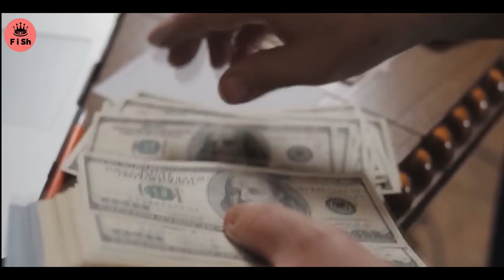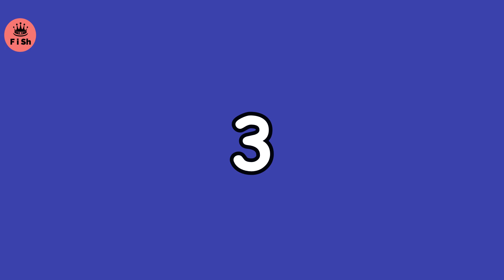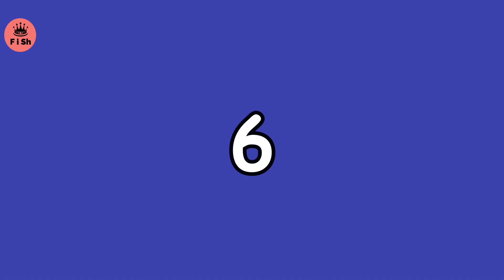Robotet do te pushtojne Njerezimin !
Ne te gjithe e dime se do te ndodhe . Pyetja eshte se kur dhe si nje lloj roboti AI do te na skllaveroje te gjitheve dhe te behen zoter te universit. Dhe merrni me mend
cila tufe gungesh doli dhe i krijoi ato per here te pare. Kjo eshte e vertete! Njerezit do te ndertojne te ardhmen e tyre bazuar tek sklleverit. Por ka shume lloje te ndryshme robotesh, keshtu qe eshte kenaqesi te mendosh se cilit lloj do t’i  perplasim kamxhikun ne rreth 200 vjet. Nga roboti qe eshte pjeserisht njerezor  tek roboti qe thjesht do te mund te zevendesoj posten,keto jane robotet qe konkurojne me njerezit.

Nr 1 Cyborgs

Nje person qe zoteron edhe komponente organike edhe komponentet biomekatronike trupore eshte
quajtur kiborg, nje kombinim ky i fjaleve kibernetike dhe organizem. Natalie S Klein dhe Manfred Client dolen me kete fraze ne vitin 1960. Termi Cyborg
i referohet nje organizmi qe ka permiresuar aftesite per shkak te integrimit te nje komponenti sintetik ose teknologjik qe varet nga reagimet ne krahasim me
bioniket, biorobotiket ose androidet. Njerezit dhe gjitaret e tjere jane menduar zakonisht si gjitare duke perfshire edhe kiborget,te cilet teorikisht mund te jene krijesa te cdo lloj forme.